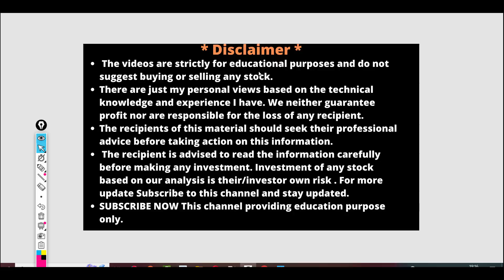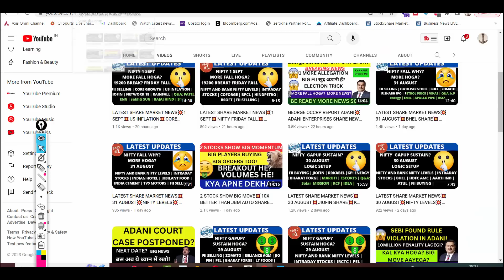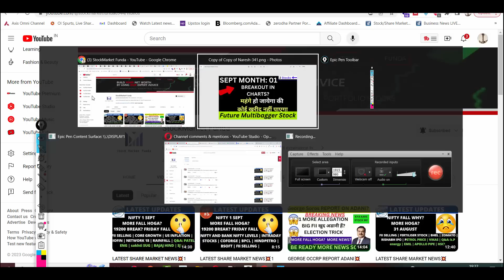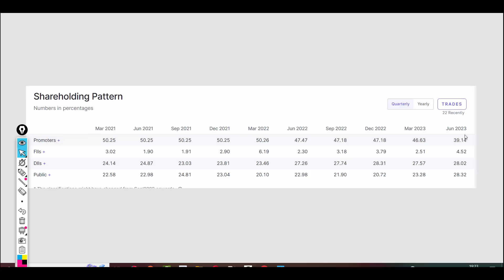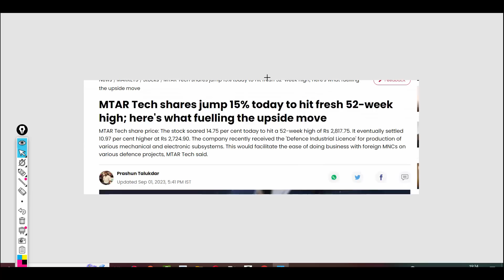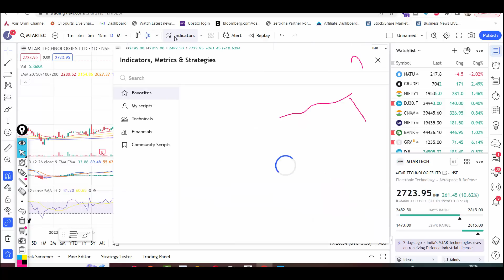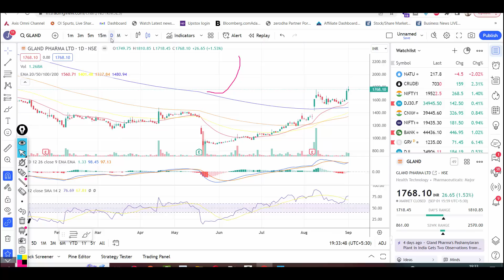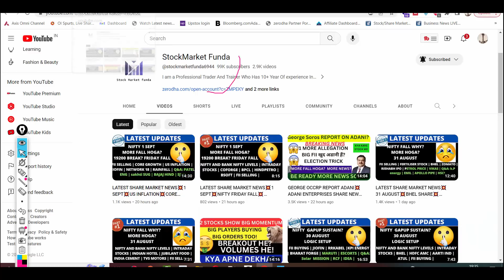SEPT MONTH BREAKOUT 01💥10X BETTER THAN IRFC SHARE & RVNL SHAR💥BREAKOUT WITH VOLUMES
Happy Learning !

Regards

(GOOD for IPO and Wellknown firm)(PAYTM Money)

MTARTECH news, MTARTECH Stock Price, MTARTECH Ltd ...
MTARTECH Share Price, MTARTECH share news, MTARTECH Ltd. Stock/Share prices, MTARTECH Ltd. Live BSE/NSE, F&O Quote of MTARTECH Ltd. with Historic price data
Best Penny Stocks 2023 below Rs 30

MTARTECH Q4 Result 2023 | MTARTECH Monday Target |
MTARTECH share news,MTARTECH share price,MTARTECH share,
MTARTECH share latest news,MTARTECH share review,MTARTECH share target

gland pharma Q4 Result 2023 | gland pharma Monday Target |
gland pharma share news,gland pharma share price,gland pharma share,
gland pharma share latest news,gland pharma share review,gland pharma share target

SURYA ROSNI news, SURYA ROSNI Stock Price, SURYA ROSNI Ltd ...
SURYA ROSNI Share Price, SURYA ROSNI share news, SURYA ROSNI Ltd. Stock/Share prices,
 SURYA ROSNI Ltd. Live BSE/NSE, F&O Quote of SURYA ROSNI Ltd. with Historic price data

Finolex cable share news, jbm auto share news , jbm auto target